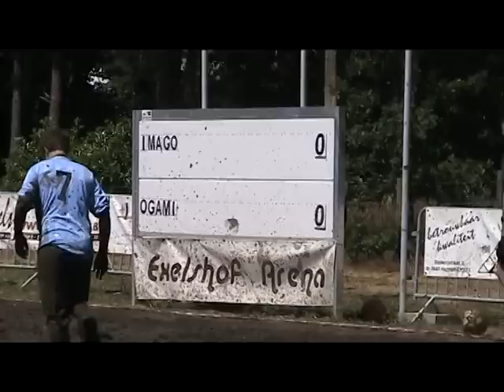Moddervoetbal 2010 : 18/07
Weer 10 ploegen in de lekker vettige modder, veel zon, bier en worsten. Weer een duidelijke overwinning van de Rode Modderduivels : 7-0, wie zei ook weer dat het resultaat niet belangrijk was ?